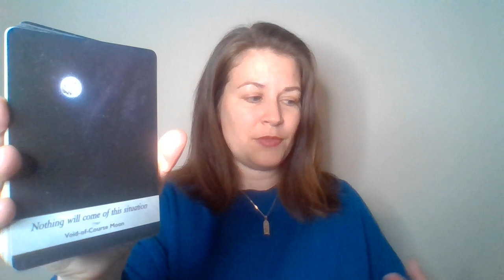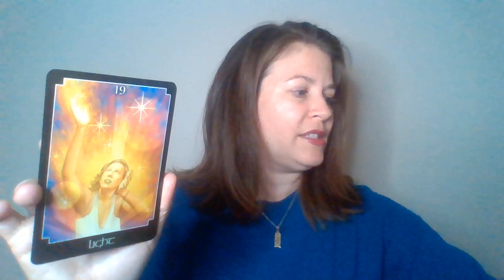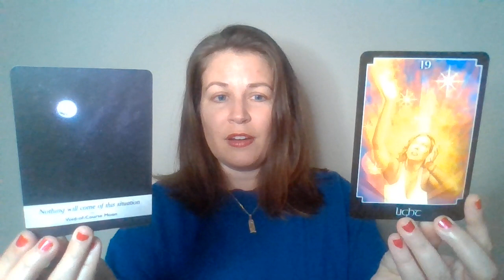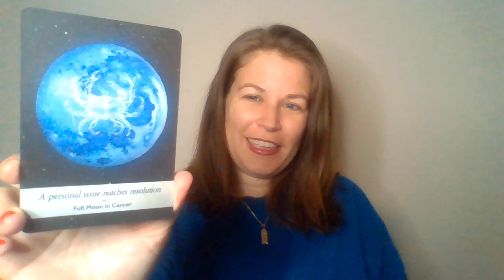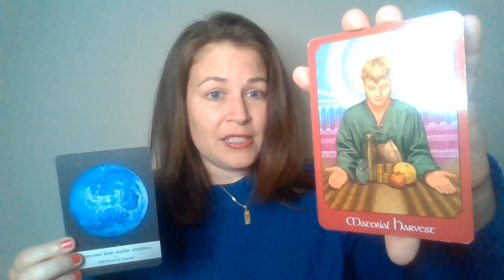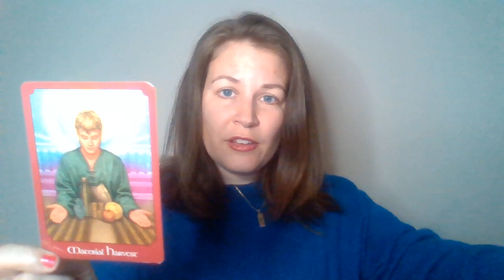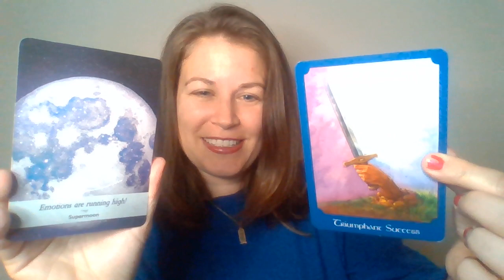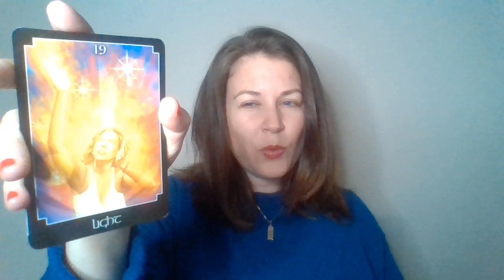Twin Flame Oracle Reading: Lunar Eclipse 11/30/2020 | Reunion Is Assured! Heal Separation from Love